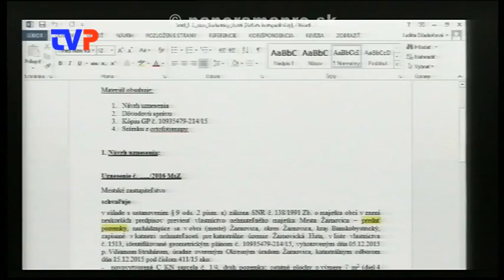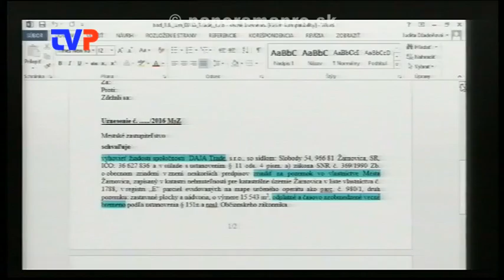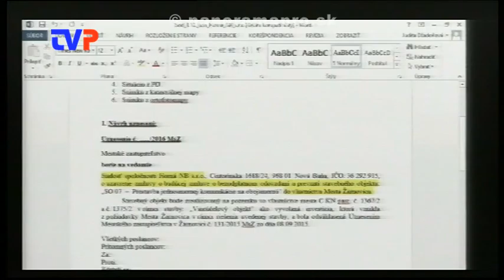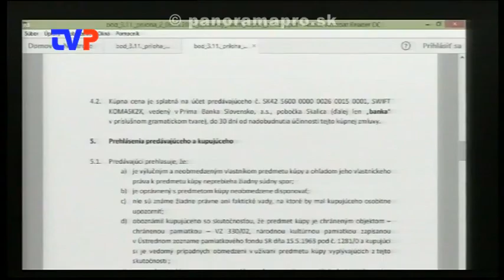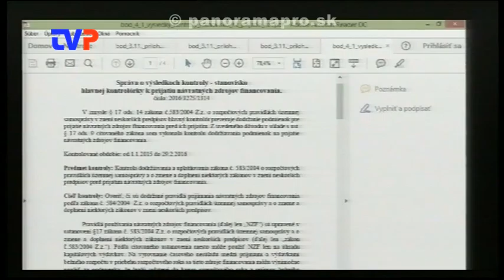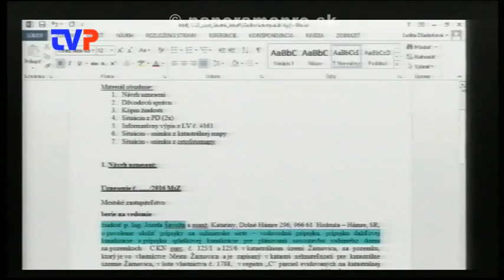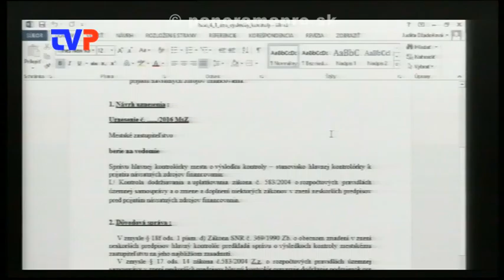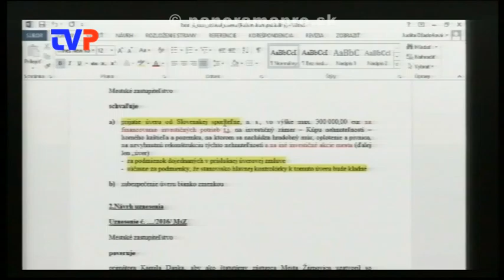2. Mestské zastupiteľstvo poslancov 1. časť